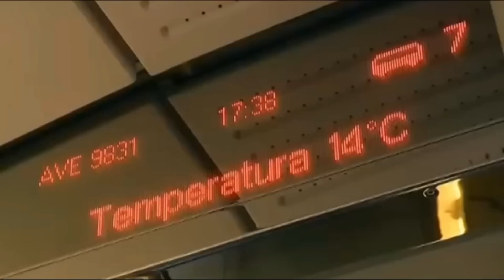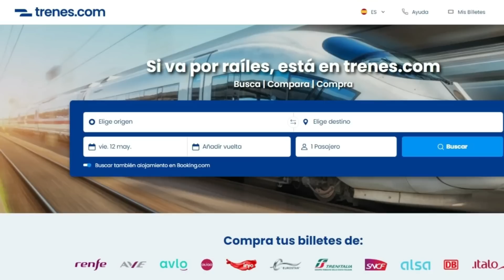⚽️ La ALTA VELOCIDAD será PROTAGONISTA del MUNDIAL 2030 España / Portugal /Marruecos /Sedes Estadios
El sorprendente anuncio de las sedes para el Mundial de fútbol de 2030 ha pillado a todos por sorpresa, un evento donde el tren será protagonista de muchos desplazamientos y que puede ayudar a acelerar algunas obras, líneas y proyectos de ciudades que tengan partidos.
Información que te cuento en el vídeo.
➡️ CONTACTA Conmigo en FACEBOOK:
🎨 Diseño LOGO del Canal:
***Estadios y Fútbol:
San Mamés dron: